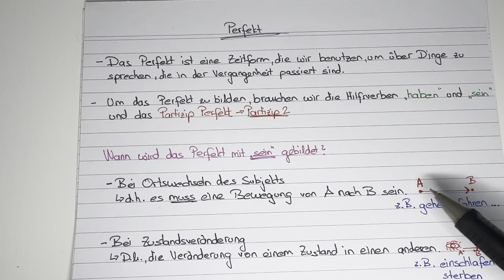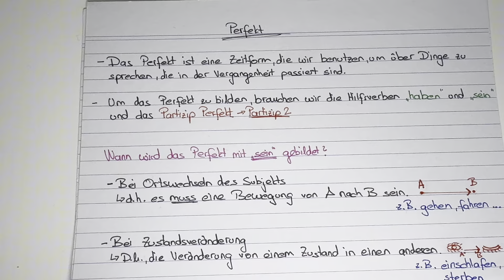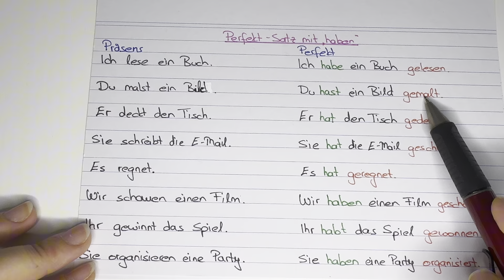Deutsche Grammatik 1 - Perfekt Zeitform Beispiele und Übungen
Hier können Sie eine kurze Erklärung von Perfekt mit Beispielen und Übungen sehen.